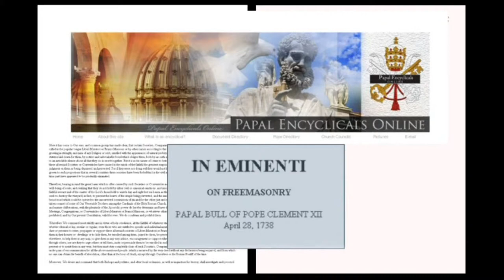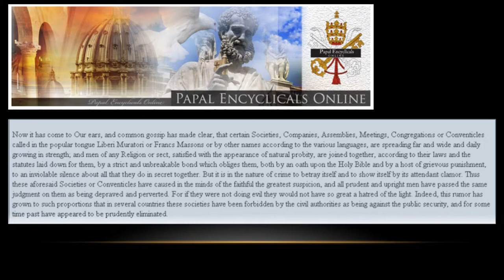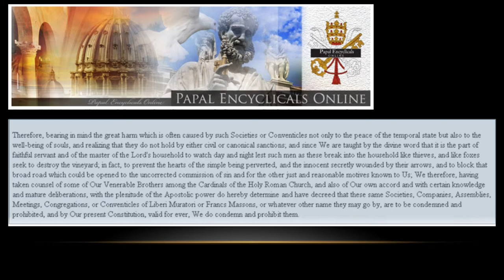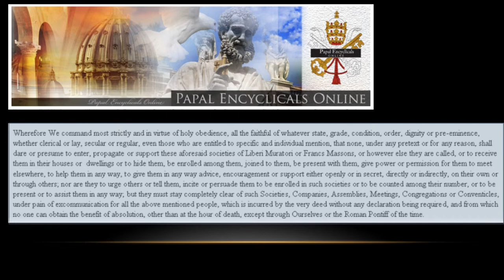In Eminenti Complete Papal Bull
The Roman Catholic Church has condemned Freemasonry, therefore he Pope is being instructed by God to investigate these transgressions against the belief in God and there must be a worldwide inquisition against this evil deleterious poison which has been defecated by humankind and this toxic excrement, named Freemasonry, must be eliminated forever.